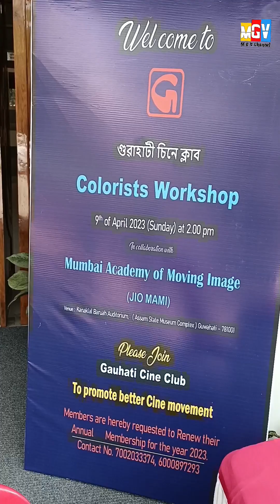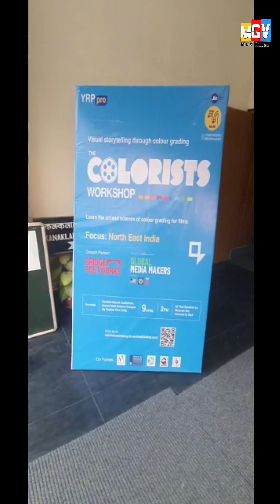JIO MAMI Colorist Workshop in Guwahati | Guwahati Cine Club |Assam State Museum | All That Breathes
JIO MAMI Colorist Workshop in Guwahati

 Guwahati Cine Club

Assam State Museum

 All That Breathes

 Guwahati Cine Club

 Mumbai Academy Of Moving Image

 (Jio Mami)

Colorist Workshop

 9th April 2023 (Sunday) at 2.00 PM

 Venue: Kanaklal Baruah Auditorium, (Assam State Museum Complex) Guwahati - 781001

Dighali pukhuri Rongali Bihu Mela 2023

গুৱহাটী চিনে ক্লাব

गौहाटी सिने क्लब

मुंबई एकेडमी ऑफ मूविंग इमेज

(जियो मामी)

रंगकर्मियों की कार्यशाला

9 अप्रैल 2023 (रविवार) दोपहर 2.00 बजे

स्थान: कनकलाल बरुआ सभागार, (असम राज्य संग्रहालय परिसर) गुवाहाटी - 781001